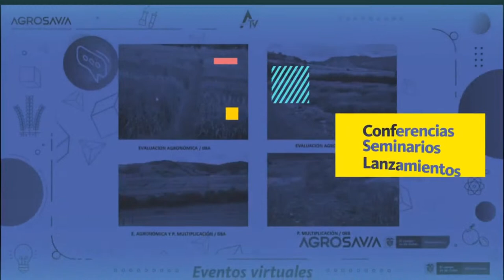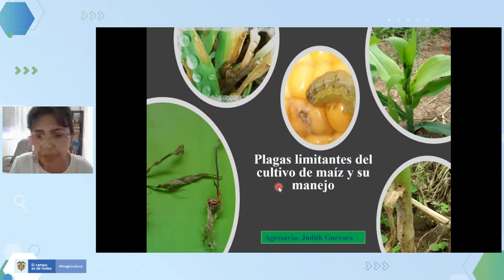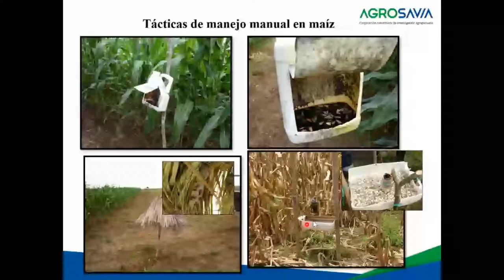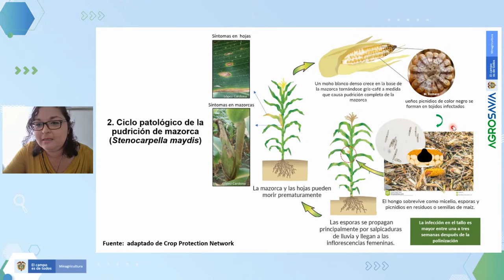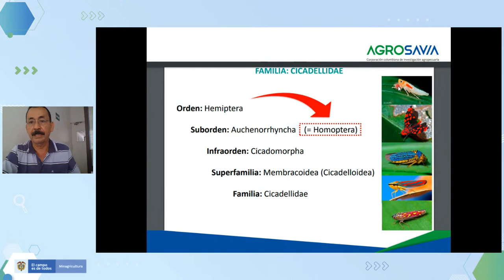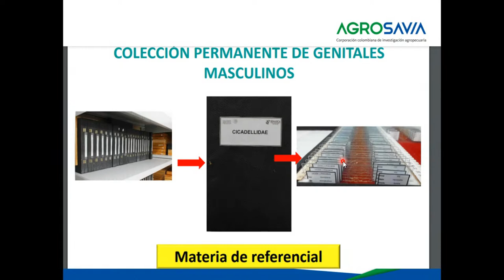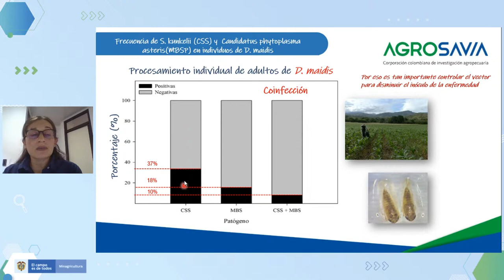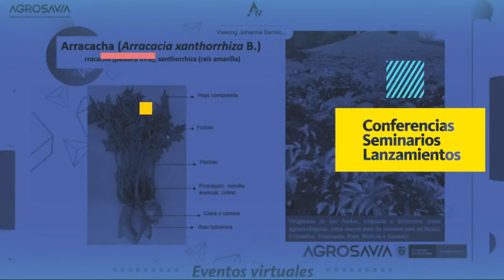Plagas y enfermedades emergentes en el cultivo del maíz en Valles interandinos y la Orinoquia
Eventos2021 EventosDesdeCasa Seminario "Plagas y enfermedades emergentes en el cultivo del maíz en Valles interandinos y la Orinoquia colombiana." Inscripciones